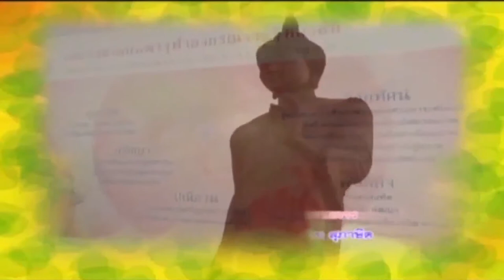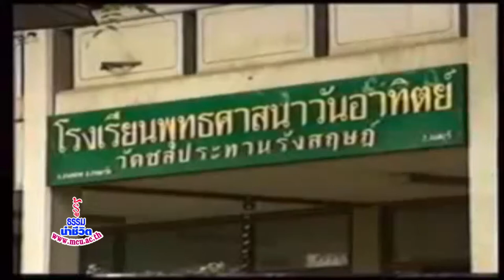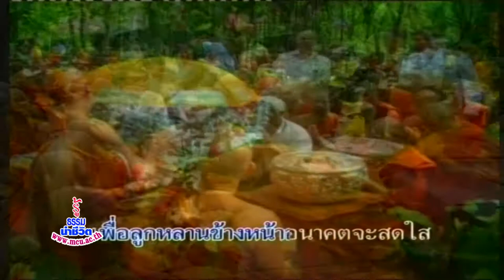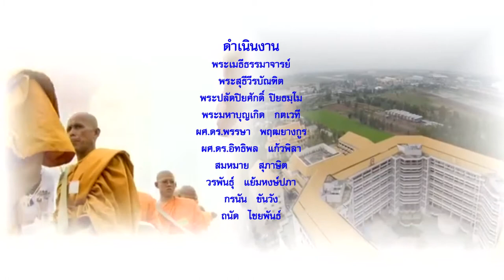MCU_รู้ธรรมนำชีวิต หลวงพ่อปัญญา ชีวิตเพื่อพระพุทธศาสนา ออกอากาศ 15 สค 60